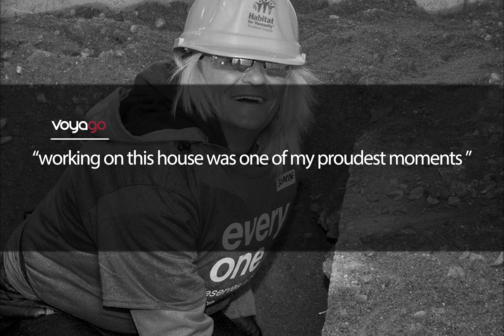Voyago HFH Mar2019